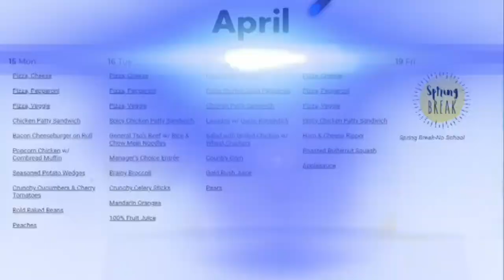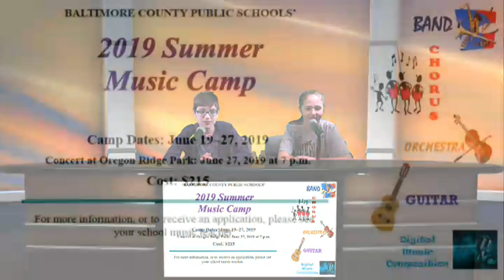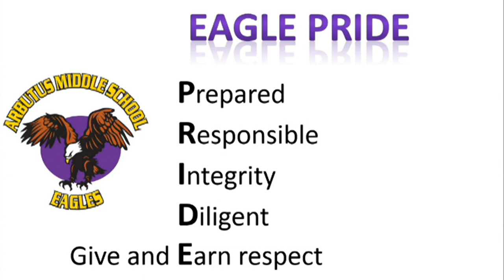Morning News for April 16